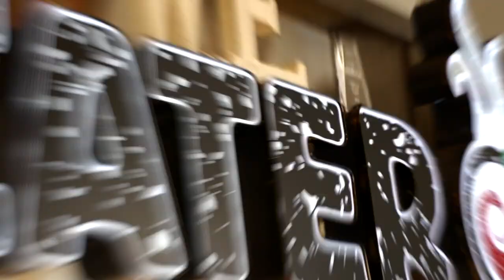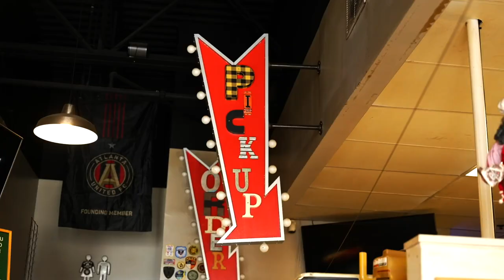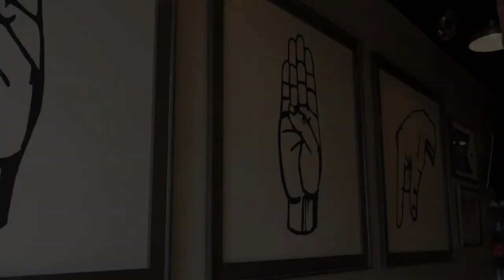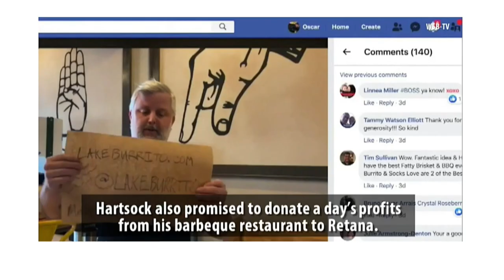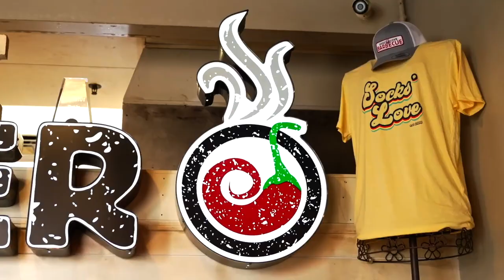Restaurant Review - Socks' Love BBQ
Steve Hartsock created Socks' Love BBQ after discovering a passion he had for cooking, which led to him leaving a career in construction for one in catering, and eventually to his brick and mortar Socks' Love BBQ location.  The one thing Steve has always had a passion for is helping others, and at Socks Love he continues to do so today.  Learn how Steve supported his community during the COVID 19 pandemic, plus hear from customers why Steve's knack for smoking meats and developing flavors makes it easy to keep supporting him.